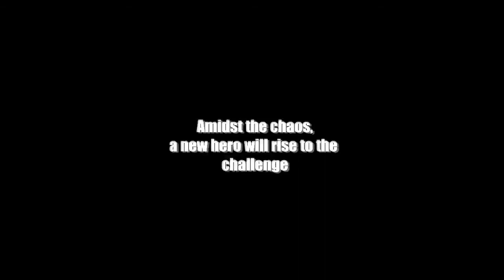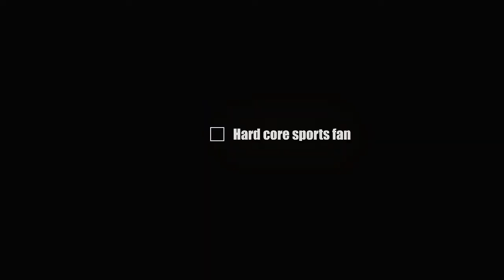Dead Rising 2.mp4